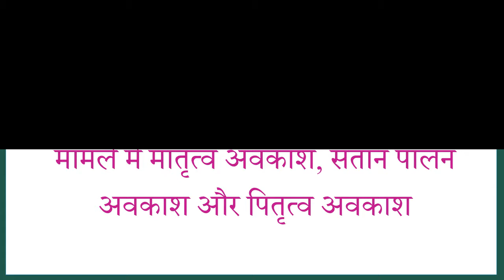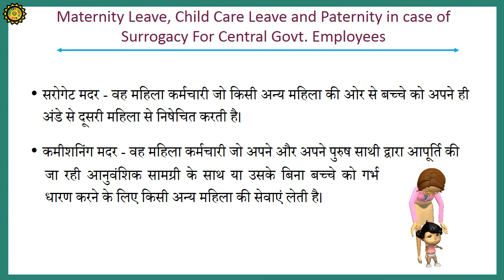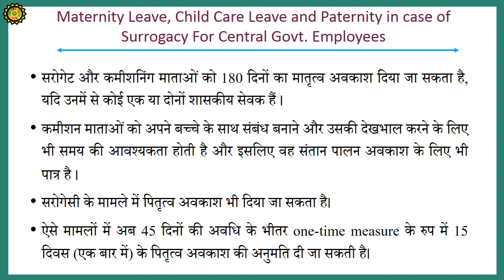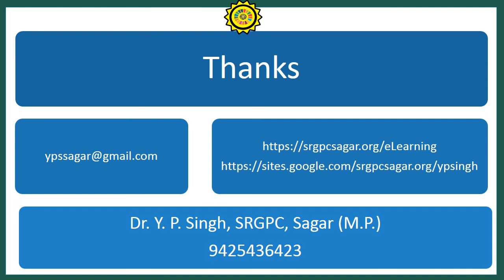सरोगेसी - मातृत्व अवकाश, संतान पालन अवकाश और पितृत्व अवकाश ॥ केंद्र सरकार के कर्मचारियों के लिए ॥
मातृत्व अवकाश का उद्देश्य महिलाओं और उनके बच्चे के लिए पूर्ण और स्वस्थ जीवन प्रदान करना एवं मातृत्व की गरिमा की रक्षा करना है,जब वे कार्य पर उपस्थित न हों ।
आधुनिक युग में जैसे-जैसे महिला कर्मचारियों की संख्या बढ़ रही है, मातृत्व अवकाश और अन्य मातृत्व लाभ आम व आवश्यक होते जा रहे हैं।
महिला कर्मचारियों को सामाजिक न्याय करना भी एक उद्देश्य है ।
सरोगेट मदर - वह महिला कर्मचारी जो किसी अन्य महिला की ओर से बच्चे को अपने ही अंडे से दूसरी महिला से निषेचित करती है।
कमीशनिंग मदर - वह महिला कर्मचारी जो अपने और अपने पुरुष साथी द्वारा आपूर्ति की
जा रही आनुवंशिक सामग्री के साथ या उसके बिना बच्चे को गर्भ धारण करने के लिए किसी अन्य महिला की सेवाएं लेती है।
सरोगेट और कमीशनिंग माताओं को 180 दिनों का मातृत्व अवकाश दिया जा सकता है, यदि उनमें से कोई एक या दोनों शासकीय सेवक हैं ।
कमीशन माताओं को अपने बच्चे के साथ संबंध बनाने और उसकी देखभाल करने के लिए भी समय की आवश्यकता होती है और इसलिए वह संतान पालन अवकाश के लिए भी पात्र है ।
सरोगेसी के मामले में पितृत्व अवकाश भी दिया जा सकता है।
ऐसे मामलों में अब 45 दिनों की अवधि के भीतर one-time measure के रुप में 15 दिवस (एक बार में) के पितृत्व अवकाश की अनुमति दी जा सकती है।